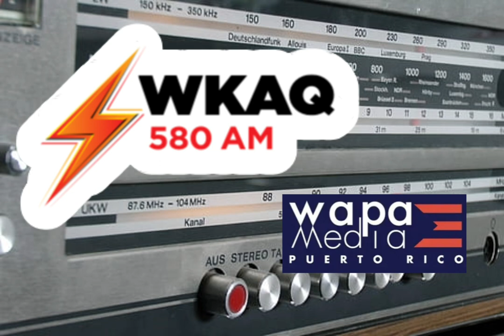ID WKAQ 580 AM (2023) / (Versión #1)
En la Identificación #1 de
WKAQ 580 AM
con eslogan:
Expertos en Análisis y Noticias.